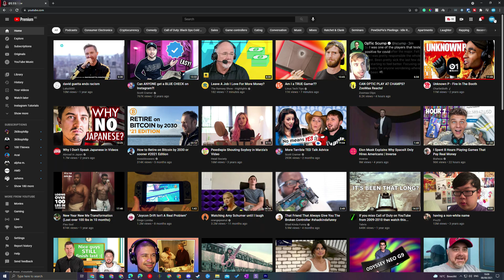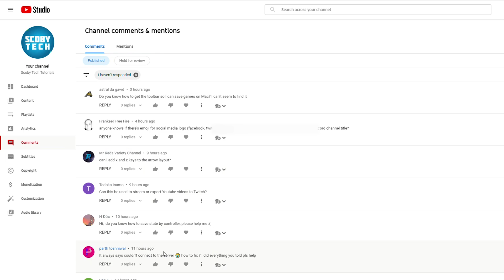Find all Previous Super Thanks on YouTube Channel!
Hey, guys, my name is Scoby Tech and in today's video, I am going to be showing you how to find all previous super thanks on your youtube videos!

Members who supported this video:
Beau Franks

YouTube viewers will soon have a new way to throw their support — and money — behind their favorite creators. A new tool called Super Thanks that lets you, tip creators, is now being tested on the platform.

The feature lets users applaud a creator by choosing from one of four price points between $2 and $50 (or the regional currency equivalent). When a user purchases one of these four options, they’ll see a celebratory animation on-screen and a colorful comment with their name appear below the video in the comments section. Creators themselves will be able to respond to these messages in the same way they can on regular comments.

0:00 Intro
0:17 Find Super Thanks on YouTube
1:51 Outro